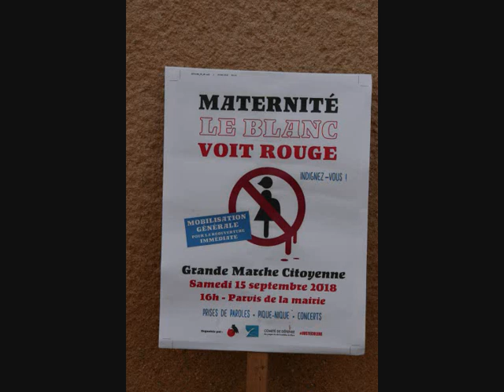"Nés au Blanc" : le message des ruffecois pour sauver la maternité!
"Nés au Blanc" c'est le message qu'ont fait passer 150 personnes de la commune de Ruffec... par un message 'humain"!